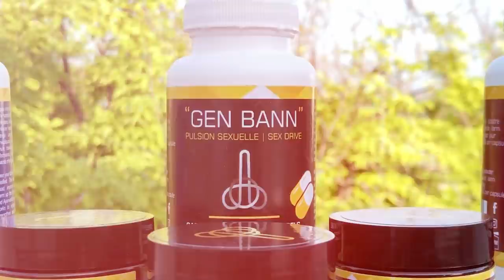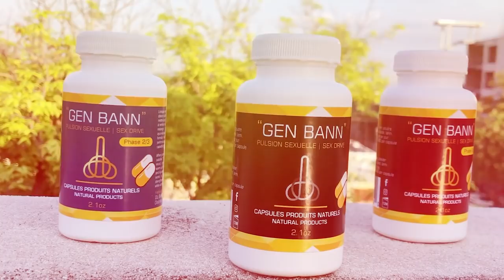Bagay yo dejenere nan primati/4 enstitisyon sa yo lage nn travay pou gang/Sendomeng frape Ayiti pifò